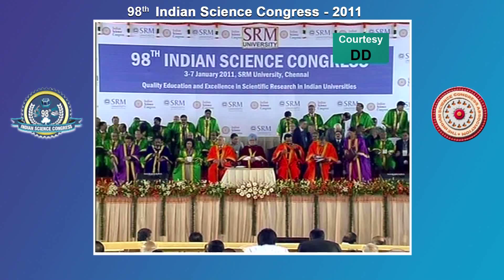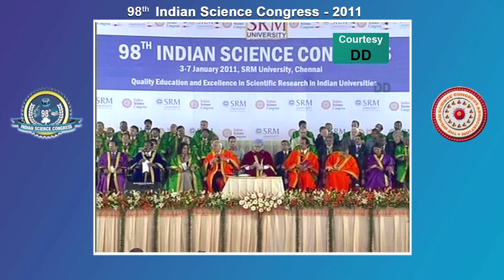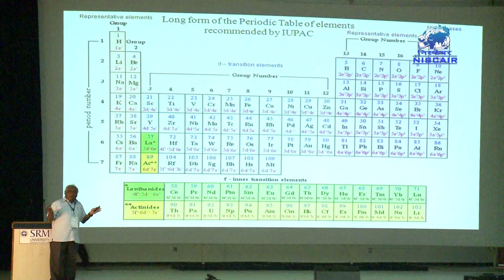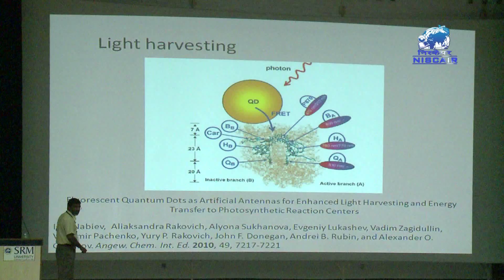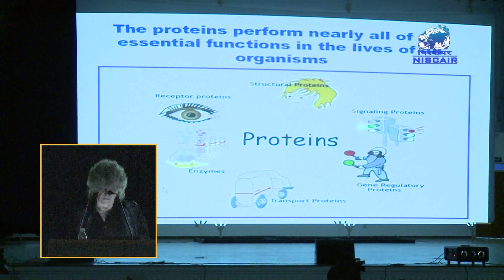98th Indian Science Congress - Segment 1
98th Indian Science Congress - Segment 1 : Video Footage by NISCAIR